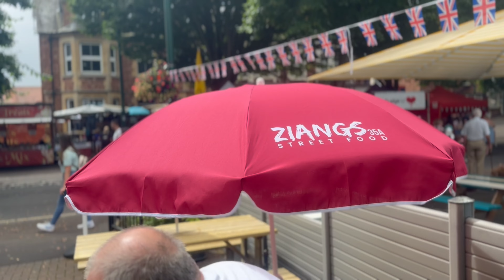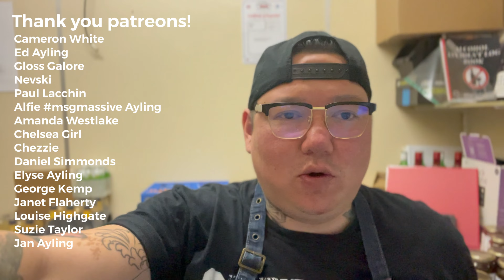Chin Vlog - Minehead street food festival, Mum tries Churros and I clean a garage